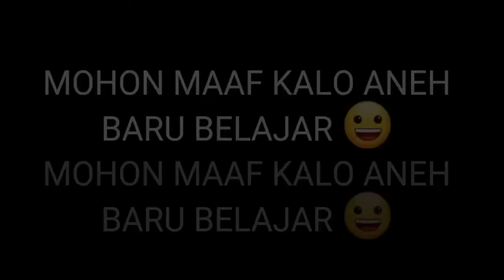TAPI ITUKAN PANCI... BUKAN BONEKA || Gacha Life Indonesia || glmm indonesia ~Ucuput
TAPI ITUKAN PANCI... BUKAN BONEKA.
Gacha Life Indonesia ~Ucuput

gacha heat
gacha club indonesia
gacha life gay
gacha club
glmm indonesia
glmm indonesia romantis
glmm indonesia sad story
gacha life